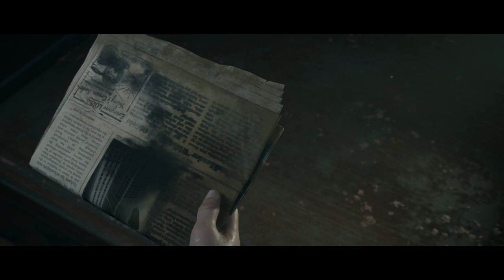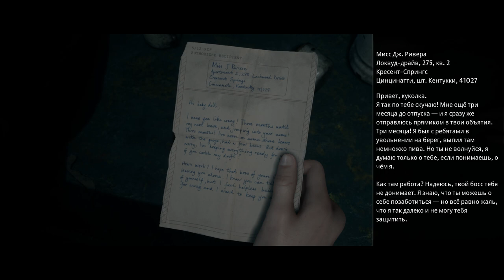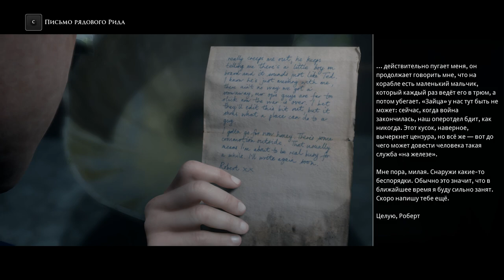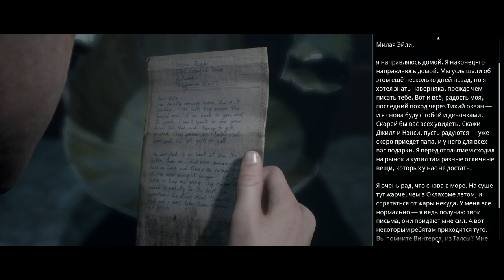Прохождение - The Dark Pictures №3 "А вот и ПРИЗРАК!"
І так, всім привіт, почав проходження гри The Dark Pictures: Man of Medan, це дійсно дуже страшна гра, а страх ховається у деталях гри, так що вдягайте навушники та гайда зі мною.